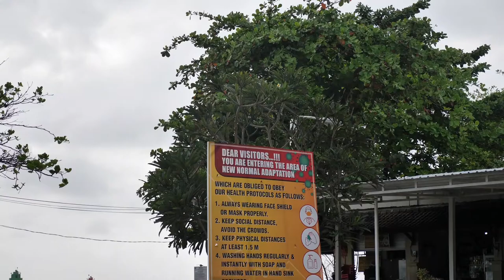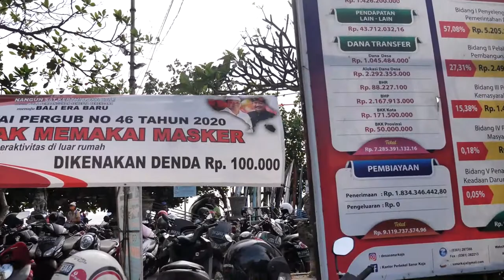BAGI BAGI MASKER DI BALI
Berbagi masker di Bali, cegah penularan Covid-19, tingkatkan protokol kesehatan agar pariwisata di Bali segera bangkit.